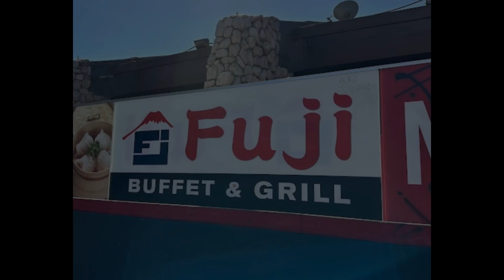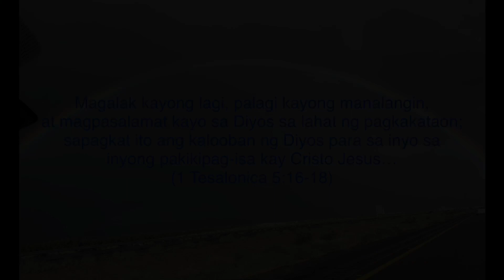TAGALOG VERSION, ALL YOU CAN EAT CRAB LEGS, OYSTERS, SUSHI, TEPPANYAKI, BEST ASIAN BUFFET SOCAL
Featured Fuji Buffet in Glendale, CA. One of the best if not the best Asian Buffet in Southern California. Cheap, all you can eat, crab legs, sushi, oysters, teppanyaki, dimsum, and many, many more… Highly recommended!